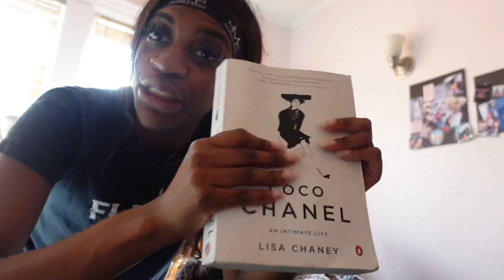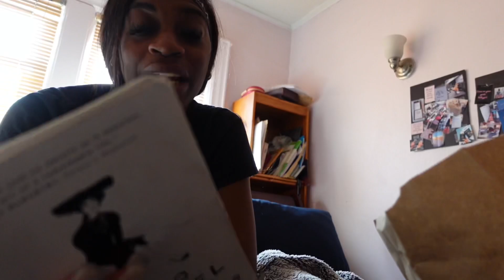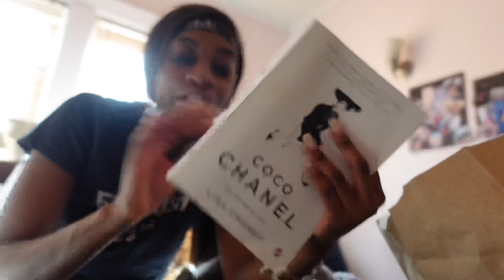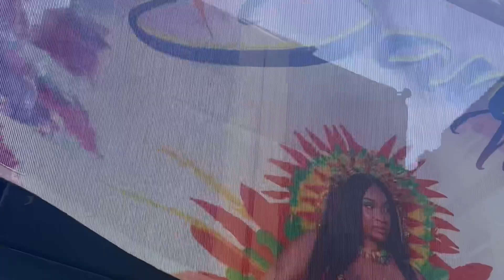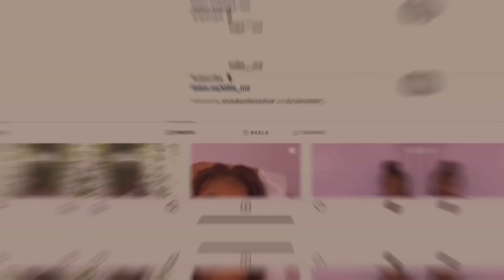VLOG: GRWM+ NYC LABOR DAY PARADE + GUNNA CONCERT + END OF SUMMER FESTIVITIES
HEYYY LUV BUGS ❤️ OPEN FOR MORE!!!

A FEW SUMMER DAYS IN MY LIFE VLOG WELL END OF SUMMER BOOO||

HOPE YOU ENJOYED, IF YOU DID I WOULD LOVE IF YOU GIVE THIS VIDEO A THUMBS UP💕 In today’s video, in this video we spend the last few days before summer ended together

- Amazon store front